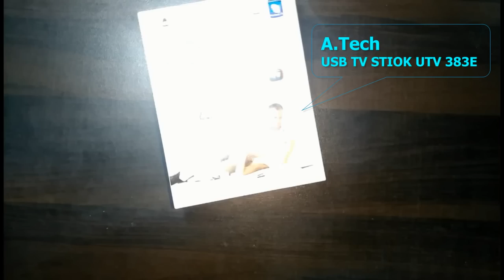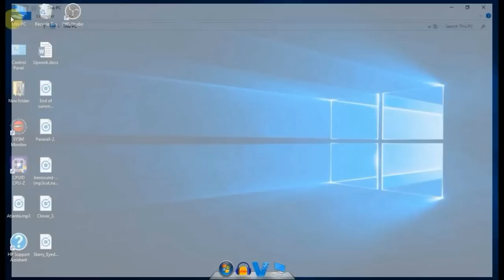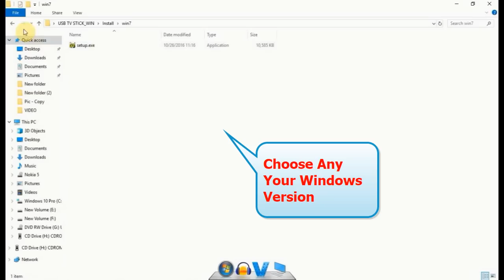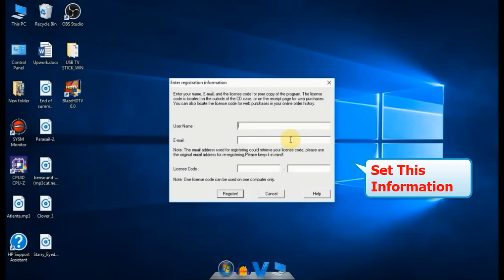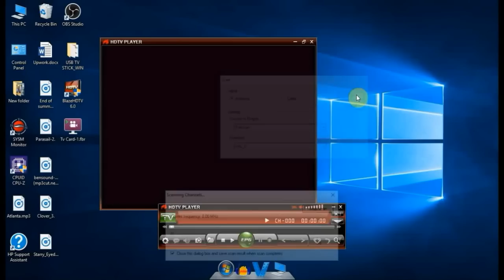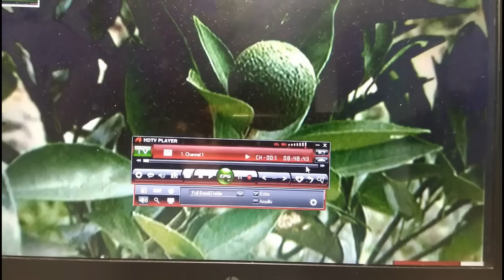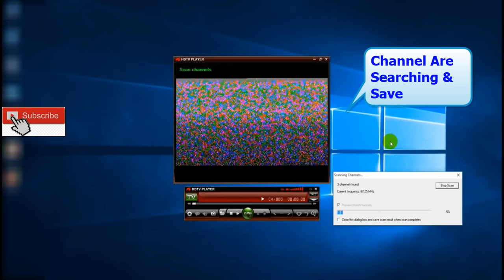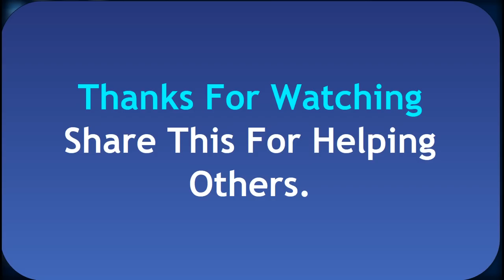How to Set Up USB TV Stick Software on Windows 10, 8, 7 | FM Radio | Unboxing & Full Guide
USB TV STICK UTV 383E  ( for PC and Laptop)

Using This software you can listen to FM Radio.

▶To Get products and More Related Check Price On Amazon

Product introduction
This product is one of USB2.0 U disc type TV box, which can be connected with the netbook,
notebook and the desktop computer, plug and play, easily make you watch and record TV via
PC; and you can record programmes and capture splendid pictures through attached software,
fully displaying the computer multimedia entertainment function.

1.1 Function characteristic
 Unique USB design, small and easy to carry., it’s the good companion for a notebook.
 Embedded 10-bit video decoder to achieve stable picture and vivid color.
 Receive full-channel TV programs and favorite channel group and rename function.
 Full-system AV input jack, connect to the DVD player, STB, Game player etc.
 Card reader(Micro SD).
 Record video in MPEG1/2, VCD or DVD format.
 Schedule record and still image capture.
 Easy-installed, simple, powerful and user-friendly software.
 Full-function IR remote control and keyboard shortscuts supported.

Technical specification
 USB2.0 connection.
 Input RF, IEC162-2 female head;
 Input AV, PJ320D video input post.
1.3 Sys Request
 Pentium4, 1.2GHz above.
 1GB up free space.
 1GB DDR memory.
 DirectX9.0C or later.
 Operating system: Windows XP/Vista/Win 7//Win8/Win10.
 One free USB2.0 port.
Thank you for supporting the channel and for trusting my recommendations.